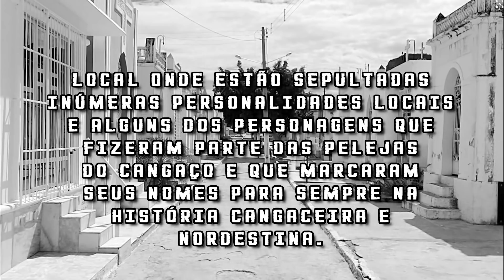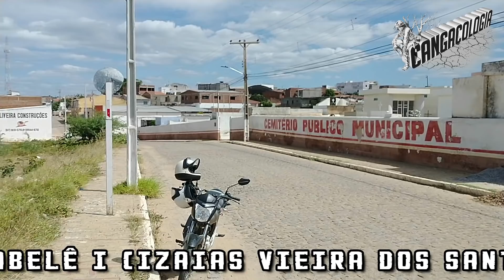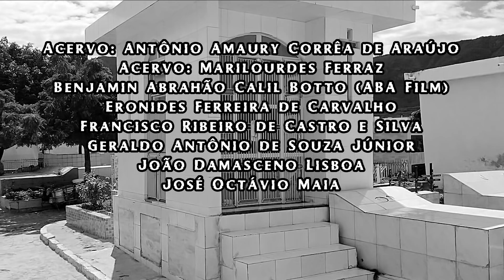VISITANDO O CEMITÉRIO PÚBLICO MUNICIPAL DE SERRA TALHADA - PERNAMBUCO.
Adentramos e filmamos o Cemitério Público Municipal de Serra Talhada no estado de Pernambuco onde encontram-se sepultados inúmeros personagens que fazem parte da história cangaceira a exemplo do ex-cangaceiro Zabelê I e dos Policiais Volantes: David Gomes Jurubeba, João Jurubeba, Luiz Romão, além de várias outros personagens da história cangaceira e tantas outras personalidades locais.

Venham conosco conhecer o local.

Atenciosamente:
Geraldo Antônio de Souza Júnior - Criador e administrador dos canais Cangaçologia e Arquivo Nordeste.